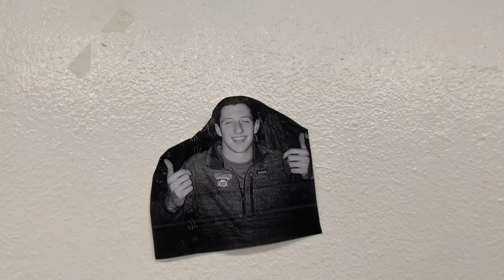senior night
Nazareth's Swimming and Diving - Class of 2020 Senior Night